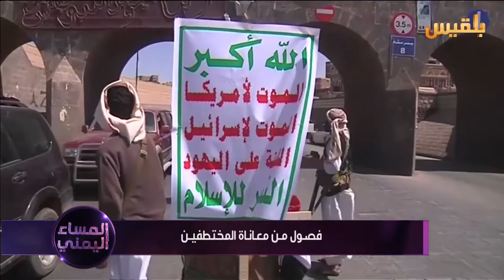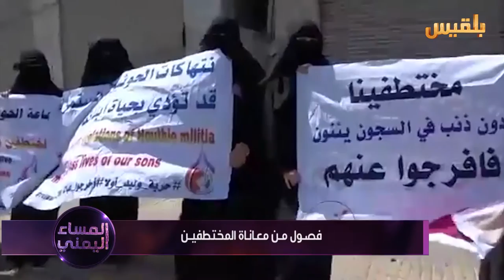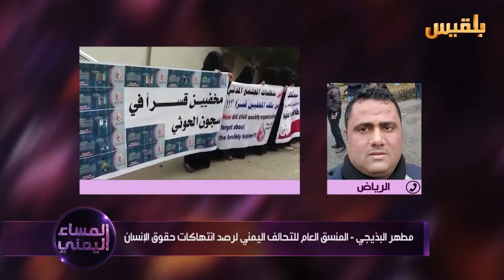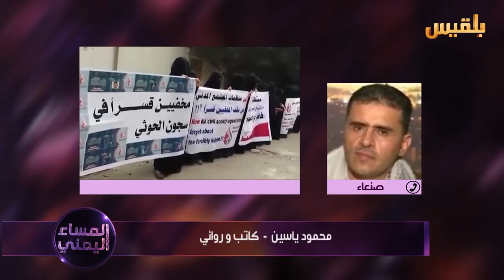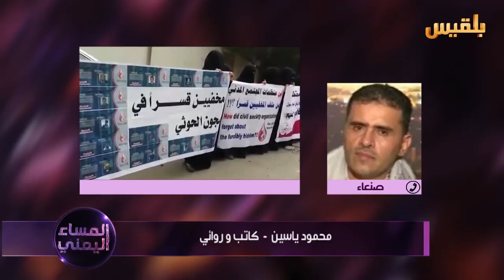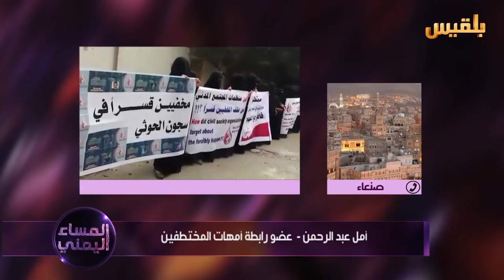المساء اليمني | المختطفون .. ضحايا غير مرئيين | تقديم: آسيا ثابت